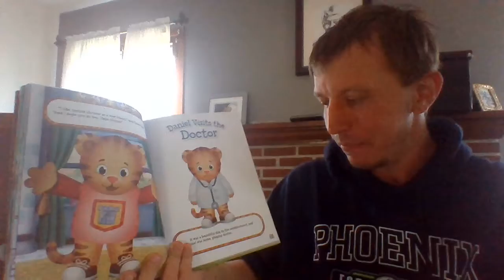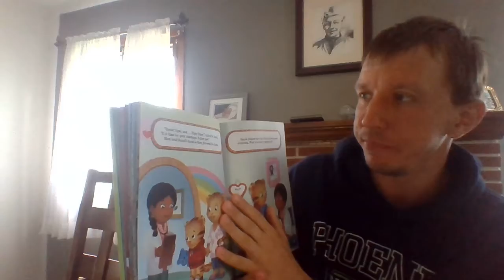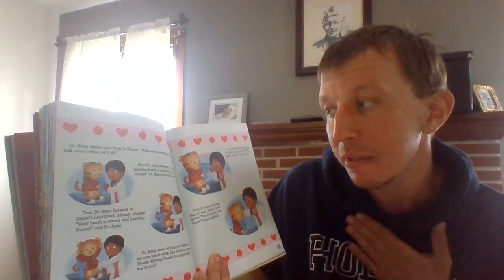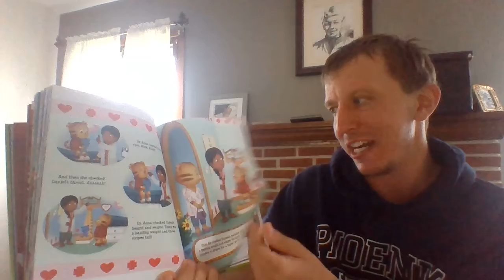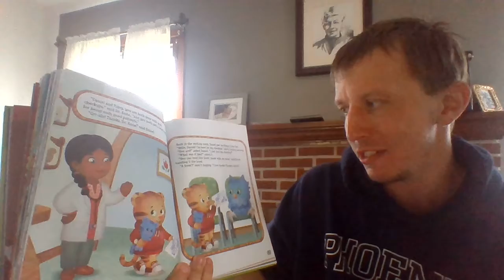Daniel_Daniel Visits the Doctor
If we try something new, let's talk about what we'll do...